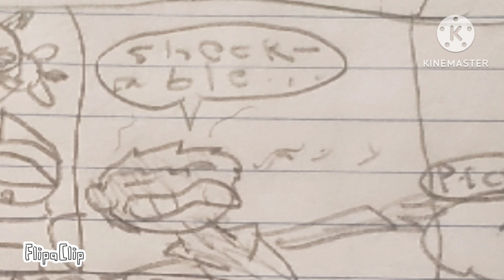Sunshine Island Ed-ventures n Soaky part 5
I save Bag Night's friends for this enjoy the video
so I'm ready for final episodes